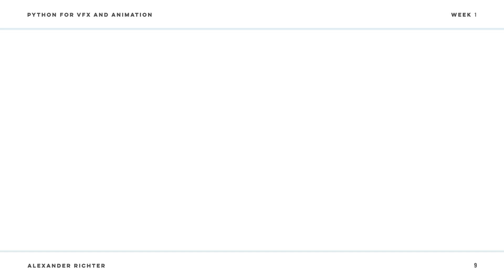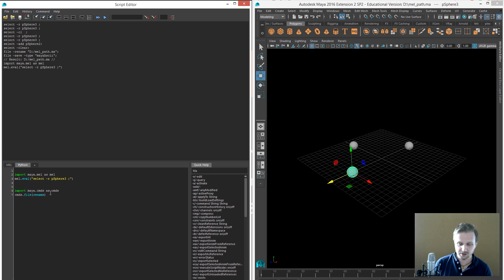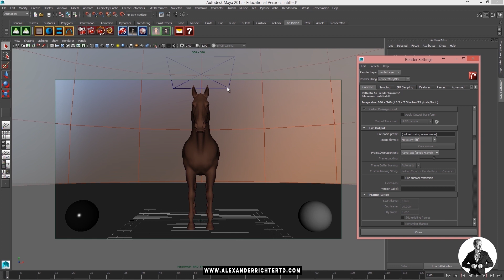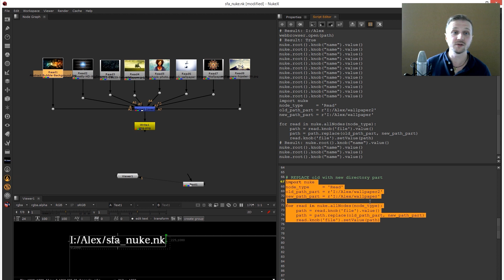CGMA | Python for VFX and Animation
The course focuses on teaching the needed basics of Python to be able to manipulate scenes in Maya. The student is able to add, delete, or change the content in 3D which allows them to batch their process and automate parts of their work. Interactive apps round up the course which allows input and modification in the script's behavior. The students will be able to write basic scripts in Python. Additionally, they will be able to manipulate Maya scenes using Python Apps with UI.